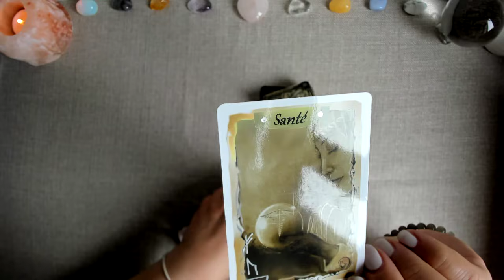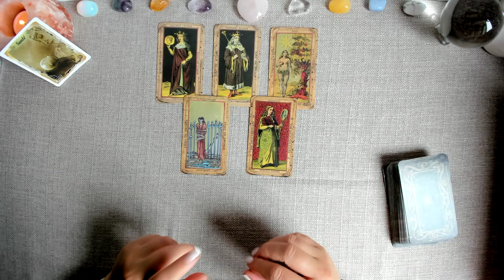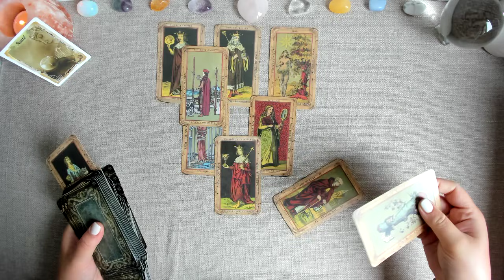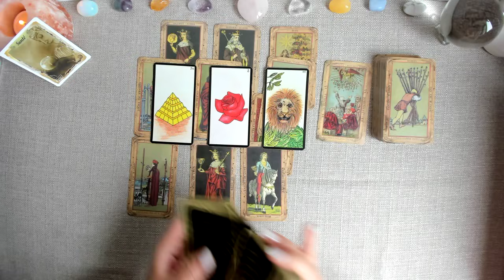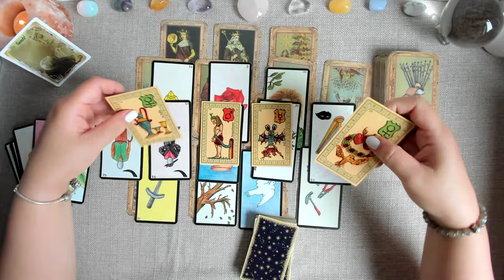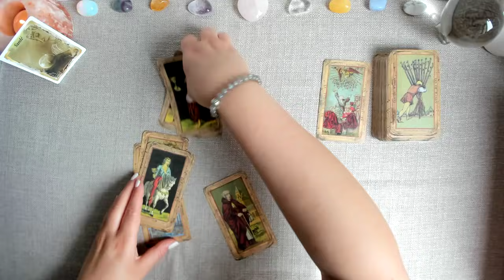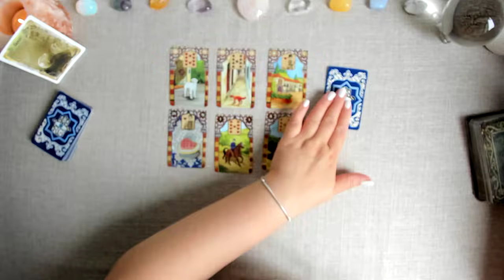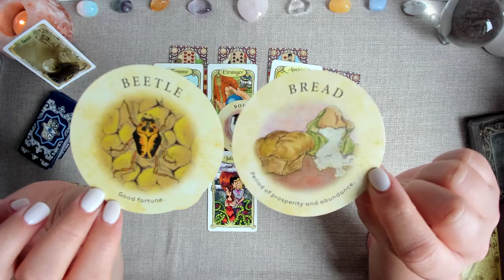🔮☕️ Un choix important en Amour ☕️🔮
💫🦋Pour les guidances privées: consultez mon site internet ou contactez moi par mail: